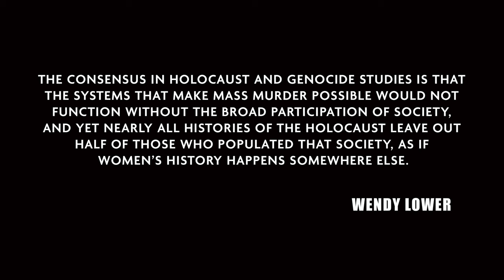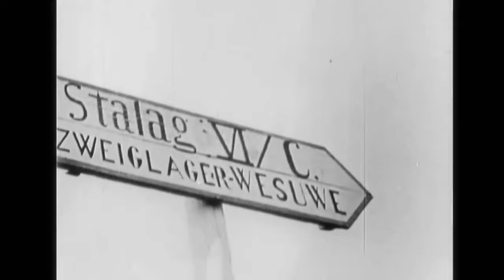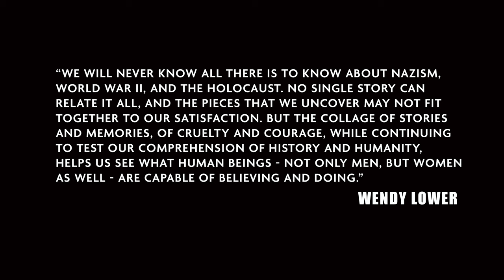Terrifying Truths Female Nazi Guards Exposed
"Hitler's Furies were women who actively participated in Nazi atrocities, serving as guards and enforcers in concentration camps during WWII."